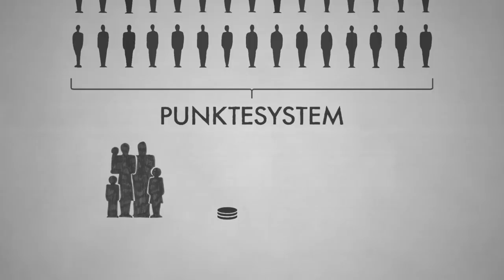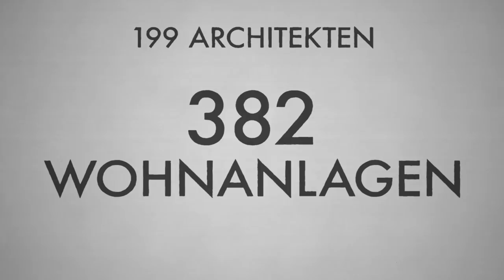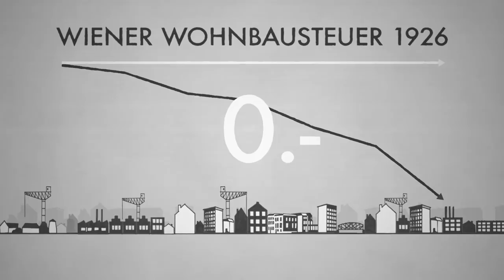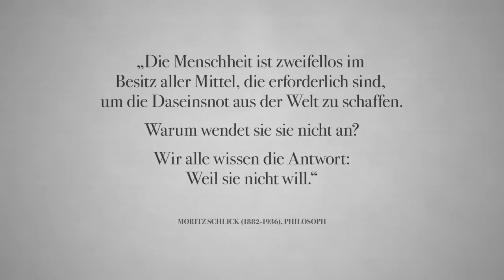Können wir besser wohnen?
KlappeAuf Wochenschau Nr. 05 - KW 44 2018
Besseres und gerechteres Wohnen ist möglich.
Die Wohnbaupolitik im Wien der Zwischenkriegszeit beweist es.
4% vom Lohn für die Miete, wäre das nicht genug?

Team: David Eisl, Lenja Gathmann, Günther Hauser, Max und Christoph Limbeck-Lilienau, Luz Olivares Capelle, Damaris Richerts, Theda Schifferdecker, Alexander Tschernek, Mirjam Unger.

Inspiriert von und unter Verwendung des Isotype Piktogrammsystems, entwickelt von Otto Neurath und Gerd Arntz.

SUBS: DEUTSCH, ENGLISH, ESPANOL, FRANCAIS